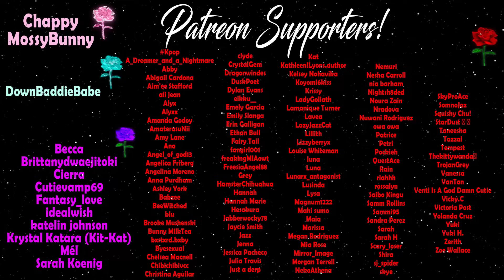Mafia Boyfriend The Rescue [Part 5] [ASMR] [Roleplay] [Audio Story] [M4F]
Mafia Boyfriend Part 5. Don't worry dollface, i'm comin!

Cast:
Tommy - LiquidMadnezz

Come back every week for a new episode!

🔥Check me out my Linktree for some extra special content🔥

fictional or real actors are over the age of 18.